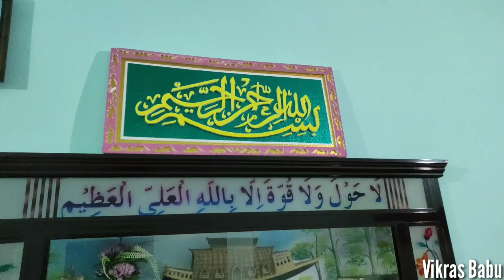3d wall painting ideas | 3d wall decoration effect design ideas | How to make 3d wall design | DIY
3d will painting ideas | 3d wall decoration effect design ideas | How to make 3d wall design |  DIY .

3d ഡിസൈൻ പഠിക്കാൻ ഒരു എളുപ്പ മാർഗം...

എൻറെ വീഡിയോകൾ കാണുന്ന നിങ്ങൾക്ക് എല്ലാവർക്കും എൻറെ ഹൃദയം നിറഞ്ഞ നന്ദി അറിയിക്കുന്നു..🌺🌺🌺